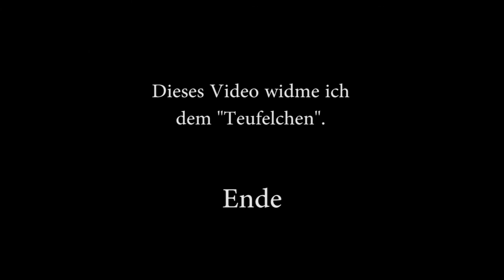Blitz Projekt | 720p | ©rightPicer | Berlin/23.05.2016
Die Bildqualität ist grausam, aber so spontan konnte ich nur noch mein Smartphone(Samsung Galaxy S5) zücken, die Zeitlupe einstellen und warten...(die Echtzeitaufnahmen stammen vom Samsung S3neo, mit der App "Open Camera").